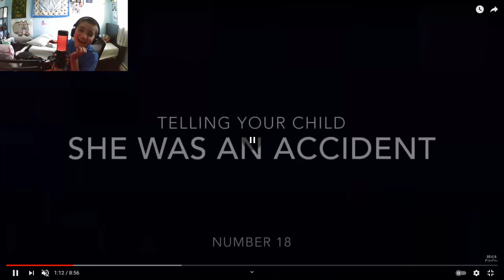Wait ಠ_ಠ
Don't worry about the site name